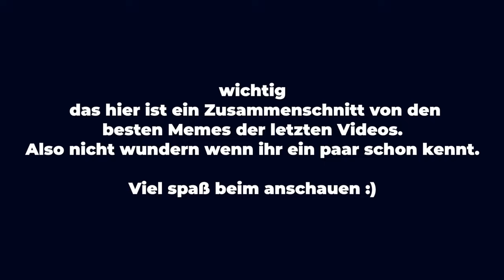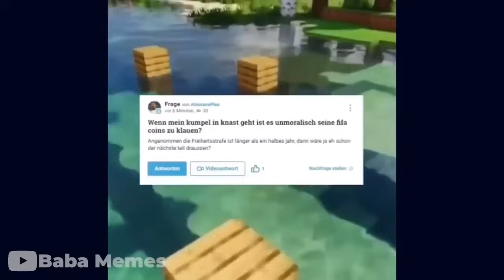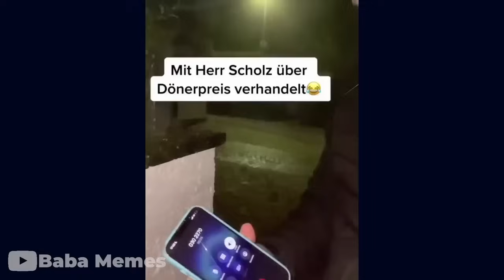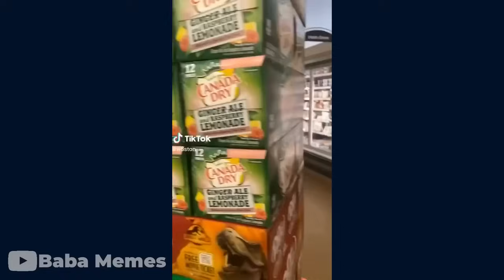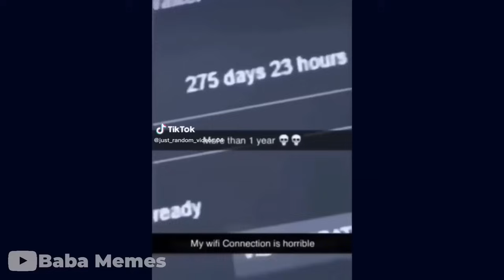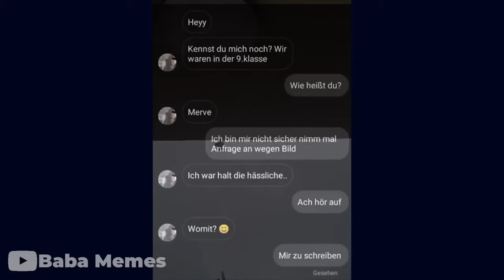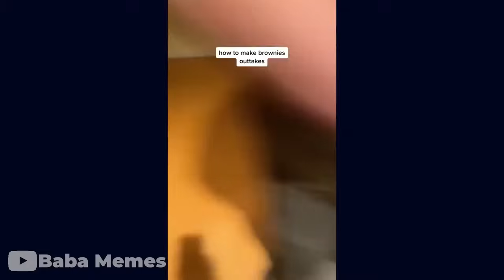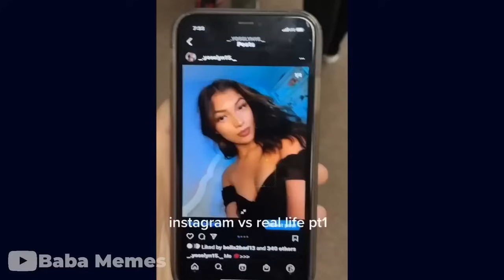WENN DU 2 MAL LACHST HAST DU VERLOREN | MEMES